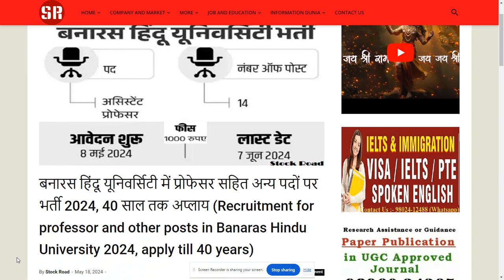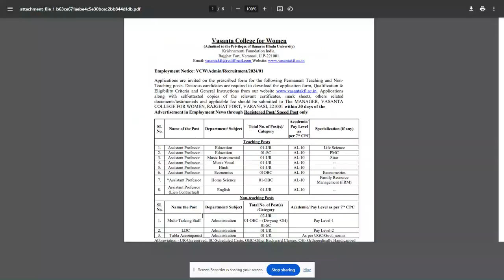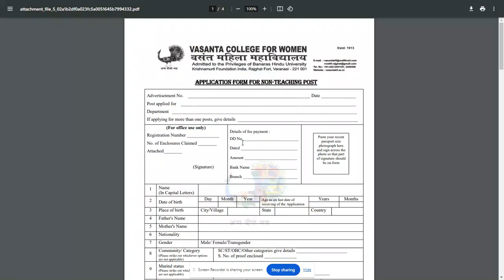Recruitment for professor in Banaras Hindu University 2024--SearchMe (All-in-one-dunia)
बनारस हिंदू यूनिवर्सिटी में प्रोफेसर सहित अन्य पदों पर भर्ती 2024, 40 साल तक अप्लाय (Recruitment for professor and other posts in Banaras Hindu University 2024, apply till 40 years)